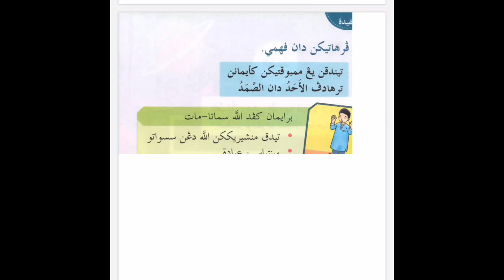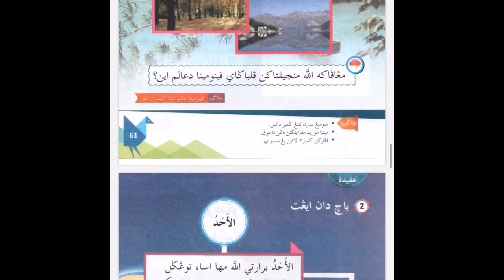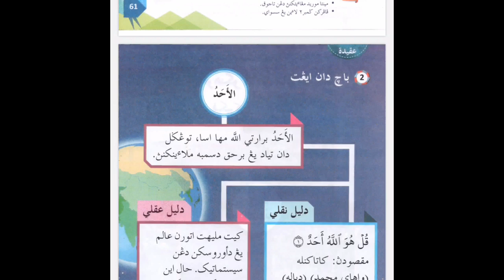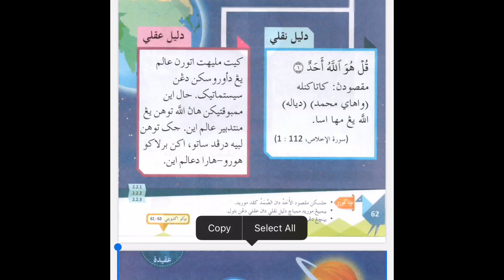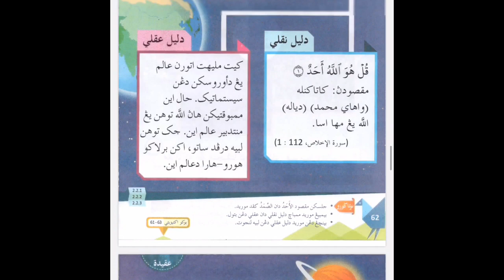Pendidikan Islam Tahun 2 (الأحد دان الصمد(